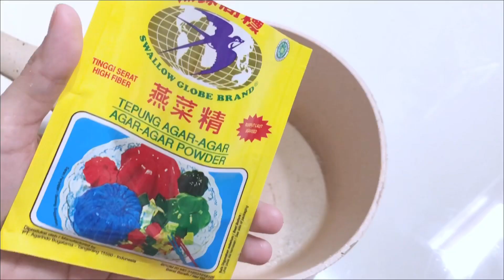Resep Puding Jeruk Cetak Gelas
Memuat Puding Jeruk yang sempat Viral ternyata sangat Muda hanya menggunakan gelas untuk mencetaknya,

Puding Jeruk
Secukupnya Buah Jeruk (Jumlah disesuaikan dengan ukuran gelas untuk mencetak
300 ml susu
3 sdm gula pasir
1 sdm bubuk agar

Cara Membuat bisa langsung dilihat di video ya

Terima kasih